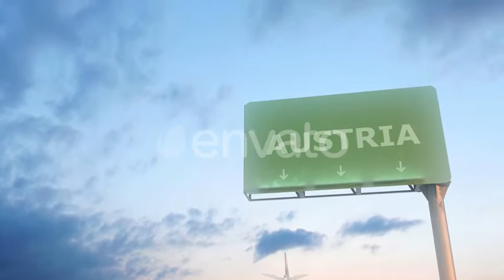Airplane Arriving To Austria | Motion Graphics - Envato elements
arriving,austria,back to home,coming to home,country,flying to,going to,location,moving to,passengers,summer,tourism,tourists,travel,traveling